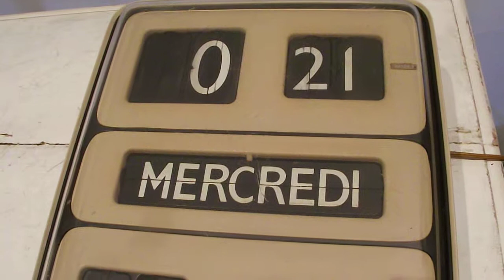ancienne pendule horloge vintage design XXeme DATOR 5 FRANCE film 1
ancienne pendule horloge vintage design XXeme DATOR 5 FRANCE en vente dans notre boutique en ligne